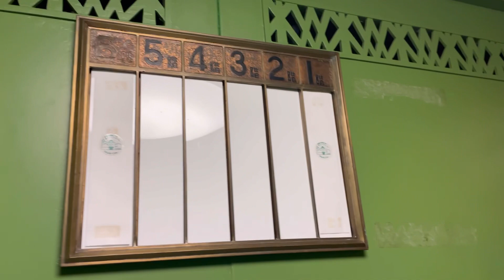［90年前の手動式OTIS］函館交流まちづくりセンターのOTISエレベーター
すごい雰囲気良い…

［詳細情報］
メーカー:TOYO OTIS ELEVATOR K. K.
機種:-
定員:12名
積載:1000kg
アナウンス:-
停止階:1,2,3,4,5

1934年に設置されてから現在まで元気に動いています。
何度も点検、改修され、現在に至ります。
改修時に非常用電話や地震時管制運転機能など様々な機能は追加されていますが、巻き上げ機やカゴは設置時からずっと使用されています。
元々は2台設置されていたようですが、1台は撤去されてしまっています。

撮影の際、対応してくださった方々、ありがとうございました。